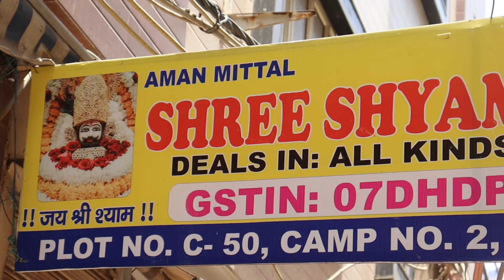Nangloi Wholesale Footwear Market | Nangloi Market in Delhi | Ladies Footwear Wholesale Market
Nangloi Wholesale Footwear Market | Nangloi Market in Delhi | Ladies Footwear Wholesale Market | Shri Shyam traders Nangloi

Nangloi market in delhi

Nangloi footwear market

Nangloi footwear wholesale market in delhi

Nangloi wholesale market

Nangloi ladies footwear wholesale market

Nangloi ki footwear wholesale market

Shop Address :-

Shri Shyam Traders

Address :- C - 50, Opp.Lokesh Cinema, Camp No - 2, Nangloi, Delhi - 110041.

ladies fancy footwear wholesale market in delhi,ladies fancy footwear,
​party wear sandal,sandal design,
​cheapest footwear wholesale market in india,fancy footwear wholesale market,
​ partywear footwears, wedding partywear footwears, fashion sandals, latest fashion of sandals, wedges style footwears, wedges with glitters, best sandals collection, Women's Golden Glitter, Golden Glitter Shoes,

Diana footwear nangloi

Bansal footwear nangloi

Arjun footwear nangloi

Singla footwear nangloi

Aggarwal footwear nangloi

Shri Shyam traders nangloi

​Footwear wholesale market, partywear footwear for ladies, cheapest footwear, fancy footwear, chappal market, inderlok market,